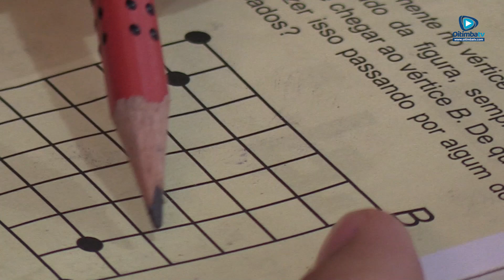TIMBIRAS: ESTUDANTES DA REDE MUNICIPAL DE ENSINO REALIZAM PROVA DA 1ª FASE DA OBMEP